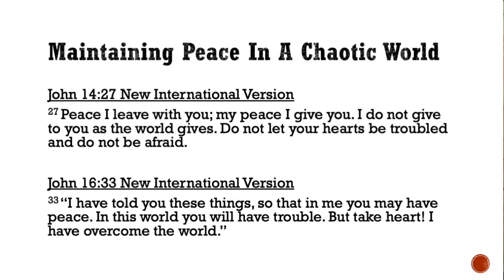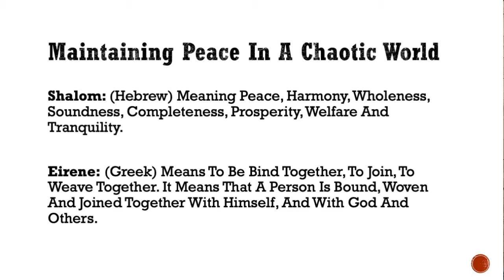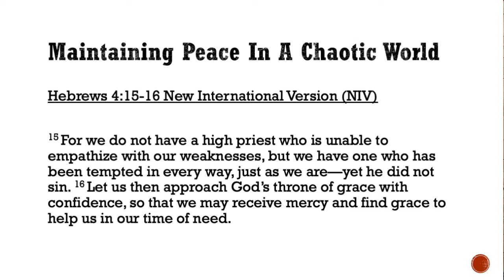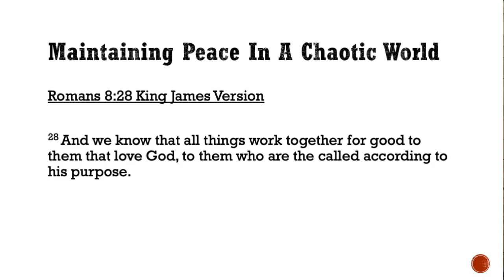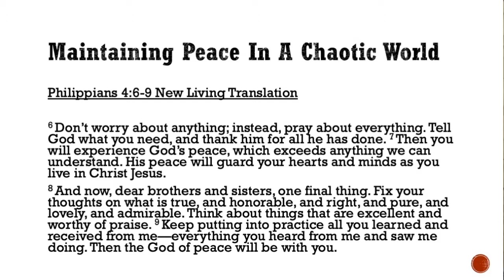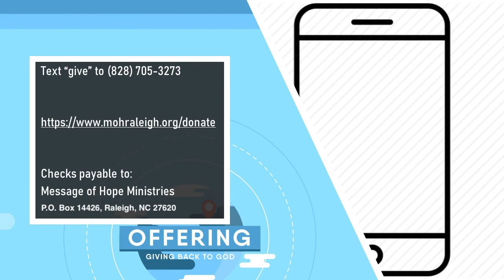Sunday Service - September 13th, 2020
Message of Hope Ministries - Raleigh, NC

Speaker: Pastors John & Patricia Maness

If you would like to give towards helping Message of Hope Ministries provide services for the community please